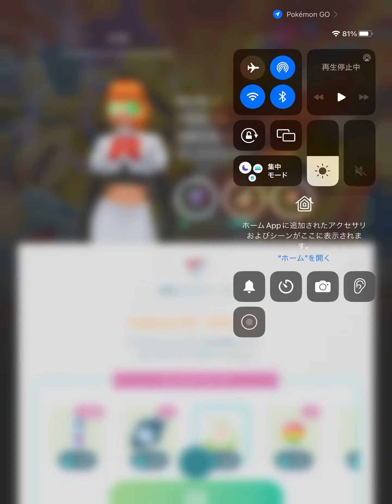ポケモンGOデンキ対決です。ポケモンgo